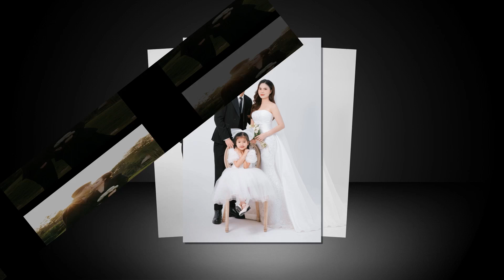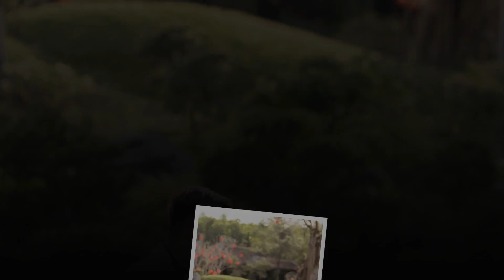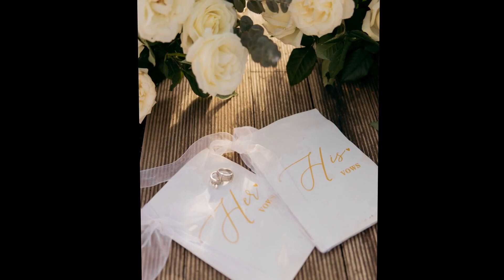slide Chi Bau